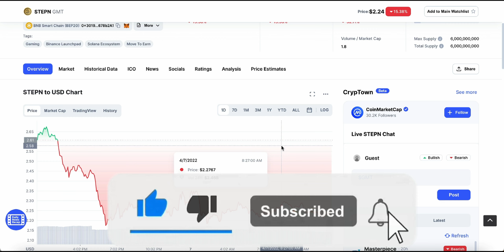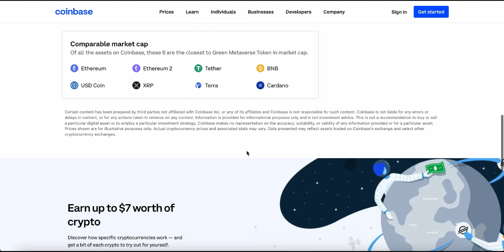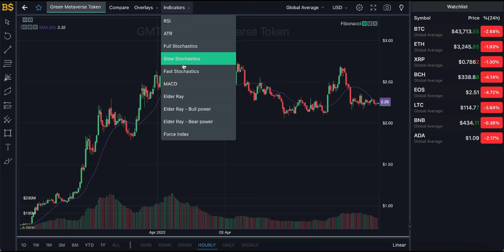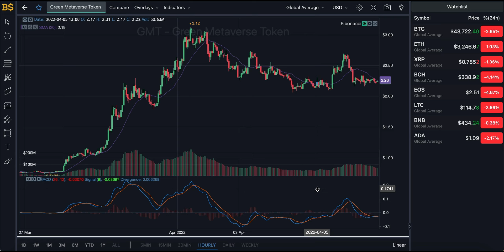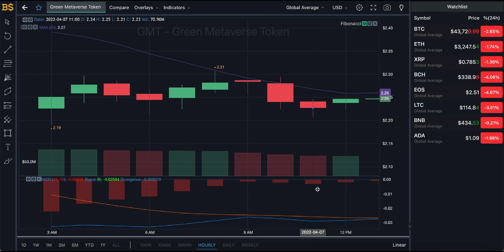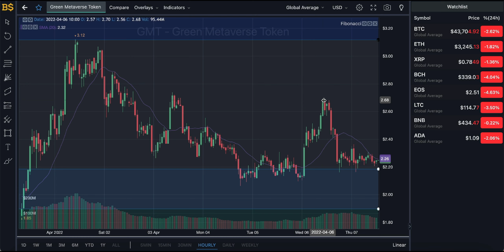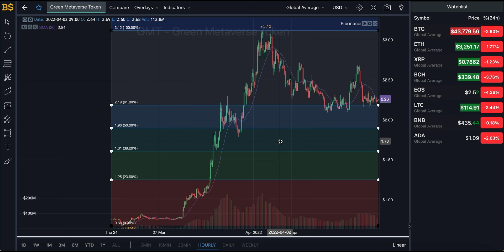GMT COIN MAJOR PRICE UPDATE! GREEN METAVERSE TOKEN PRICE PREDICTION! GMT CRYPTO PRICE FORECAST 2022!